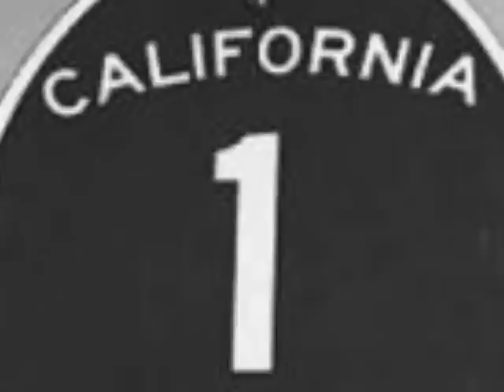FUOCO CALIFORNIA Solo Carlo 2011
Solo Carlo ricorda con tristezza con musica e immagini una tragedia che ha colpito qualche anno fa la California: un grande incendio di proporzioni incredibili. Molto toccante la scena finale dove un cane "bacia" un pompiere per ringraziarlo del lavoro prezioso svolto.